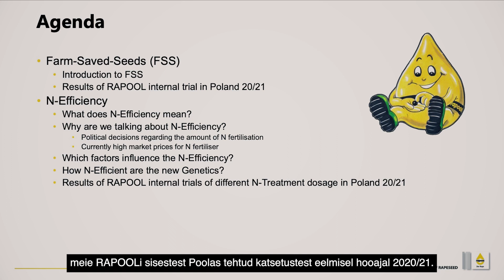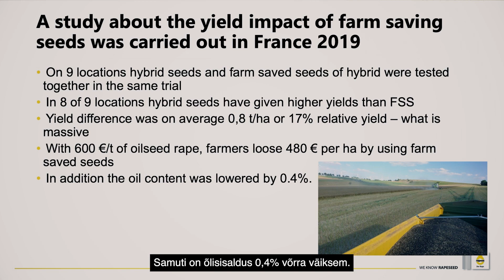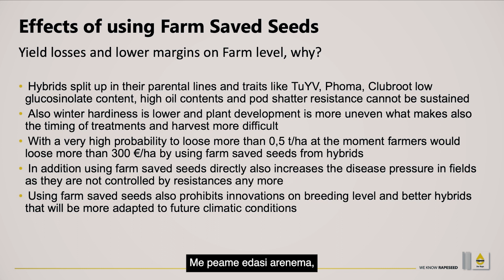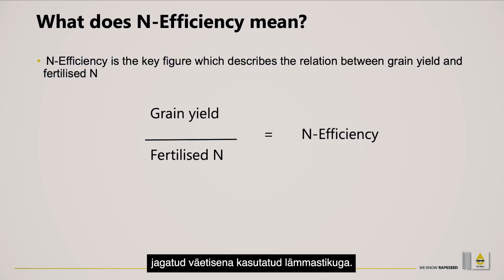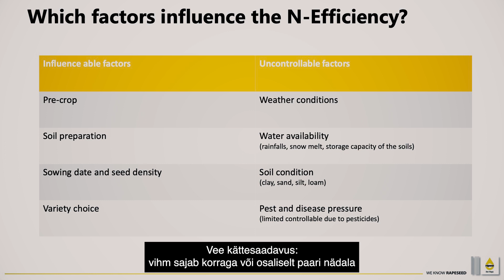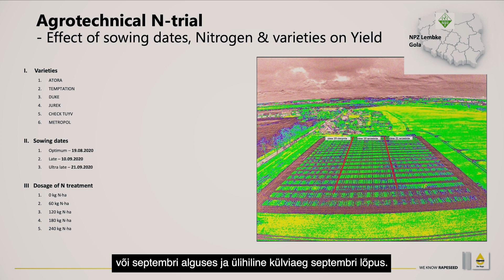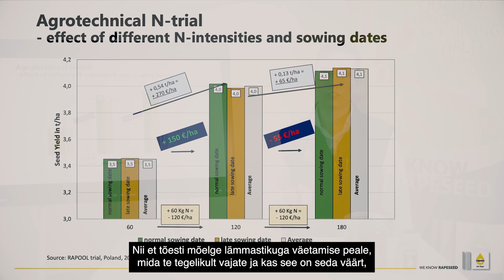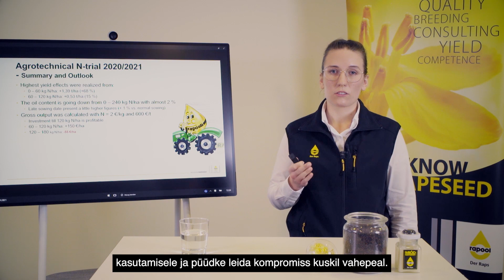Rapooli ja Saaten-Unioni talveseminar 2022 | J. Geißler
Rapooli ja Saaten-Unioni talveseminar 2022 🌱
‣ Külaline: J. Geißler, RAPOOLI rahvusvaheline talirapsi tootejuht.
‣ Teema: Taliraps. Omapaljundatud seemned ja lämmastiku kasutamise efektiivsuse  katse tulemused Poola näitel.

Ettekanne omapaljundatud seemnete ja sertifitseeritud seemnete võrdluskatse kohta Poola näitel. Erinevate lämmastikunormide kasutamise katse. Kas on vahet kui põllumees kasutab omapaljundatud seemneid või sertifitseeritud seemneid?